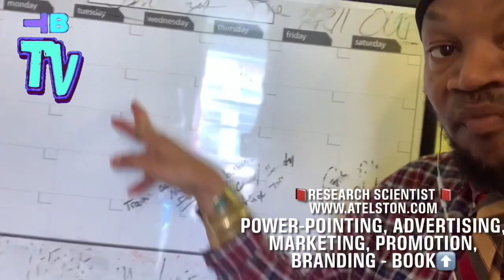Pathology/Mental Health/Chosen Ones/Extrasensory PT6035 MusicTheory/Targeted Individual/Gangstalking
🔥BEAST-MODE ACTIVATED🔥
🎓BOOK: LECTURE, CONSULTATION, TUTORIAL 🎓